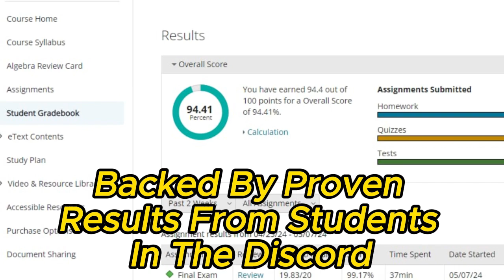College Online Math Assignments Help | Mymathlab Cheat 2024